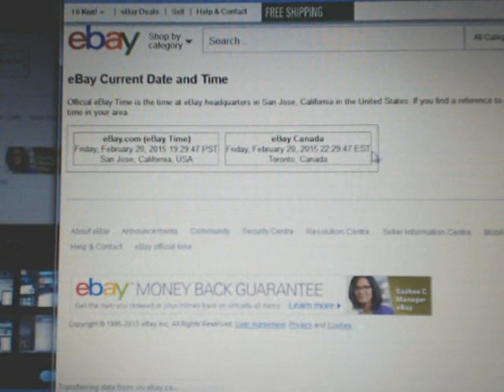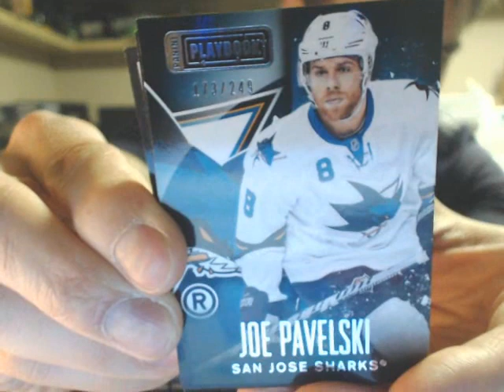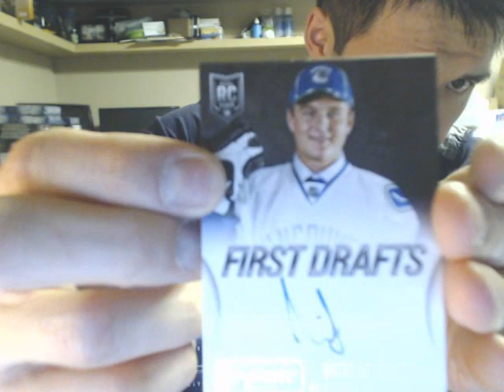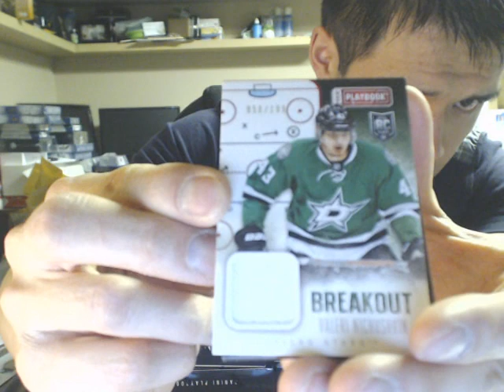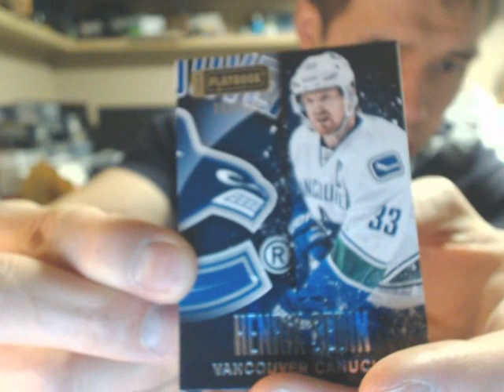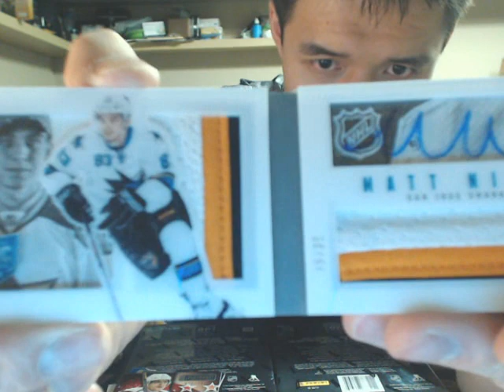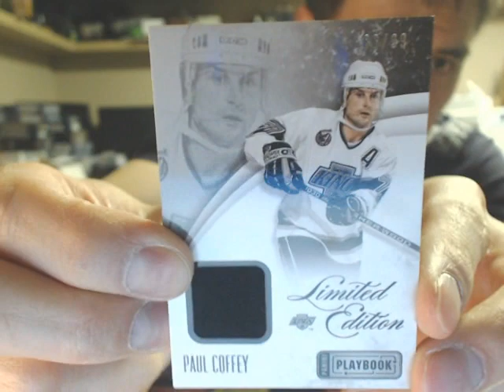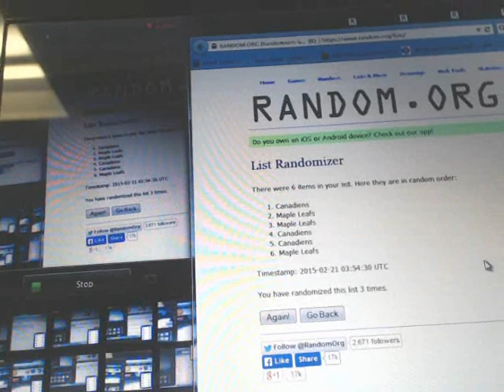Case Break #193:13-14 PANINI PLAYBOOK NHL CASE BREAK 12 BOX